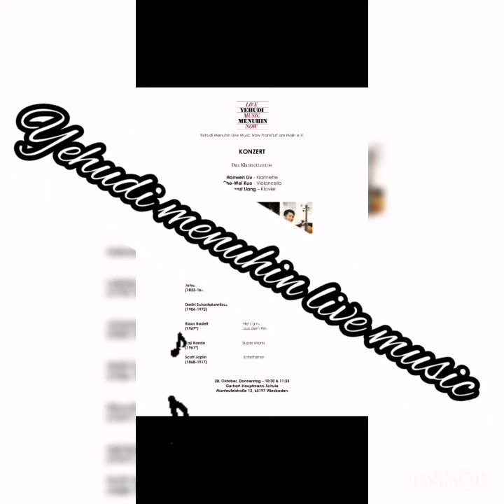GHS goes concert musicians trio piano listentothemusic #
28/10/21@ Gerhart Hauptmann Schule, Wiesbaden

Konzert des Klarinetten - Trios
Yehudi Menuhin Live Music Now Frankfurt am Main e. V.
für unsere 5. Klassen im Rahmen des Musikunterrichtes "Instrumentenkunde"